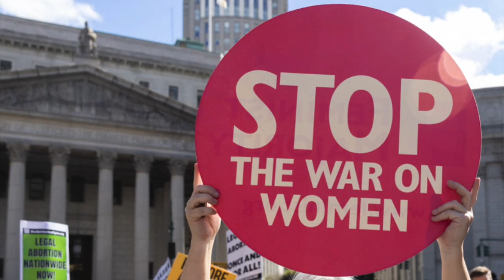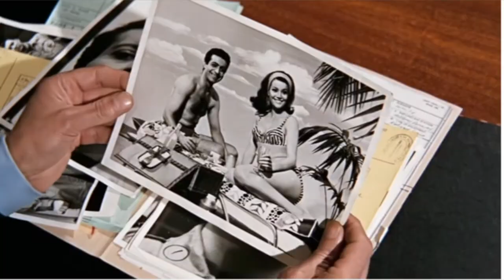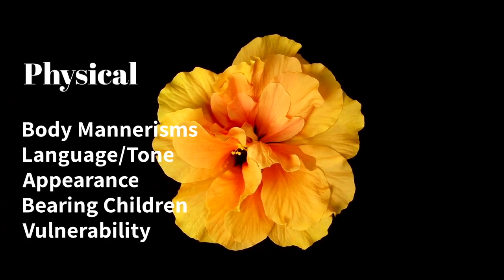What exactly IS FEMININITY? | 2 Key Attributes of Femininity Explained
We've been seeing a lot out there lately about "What is a woman?" but what about femininity? What does femininity entail? One could argue that the only way to answer the first question is to answer the second. We are not only answering all of this today but explaining it with visual examples for you to gain a better understanding of why it's important to be able to confidently answer both questions.

We'd like to thank@MattWalshfor inspiring this video today and for being such a strong ambassador for feminine women and masculine men.

We'd also like to thank all of you for being so patient with us while we have been preparing and writing more content. Thank you for your ongoing support of our channel.

Want to learn more about Fascinating Womanhood? We have several best selling books- check them out below!

MY BOOK ☀️☀️☀️Fascinating Womanhood for the Timeless Woman:

MY WORKBOOK☀️☀️☀️Fascinating Womanhood for the Timeless Woman Workbook:

MY MOTHERS BOOK🌸🌸🌸Fascinating Womanhood, Vintage Edition:

MY MOTHERS WORKBOOK🌸🌸🌸Fascinating Womanhood, Vintage Edition Workbook:

MY MOTHERS BOOK FOR SINGLES🌺🌺🌺Fascinating Girl:

MY BOOK FOR LOVE❤️❤️❤️The Love Journal:

MY MOTHERS BOOK FOR PARENTS🌼🌼🌼All About Raising Children:

Bitcoin
1L1hhYydSK57GNPbcsiTcENjgNsCHTbzMt

Ethereum
0x8103fCF650C50057AD0838b24EC608b8Bc0823E8

Litecoin
LaX6jfJ3kWg61FjhFwG7amUpXJmRk5jQZL